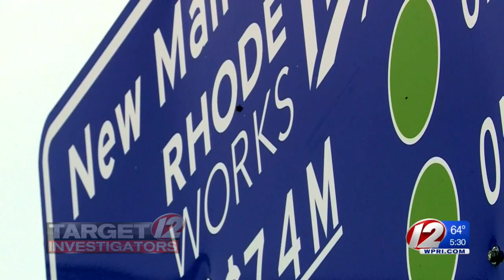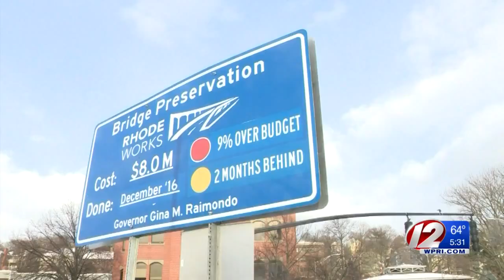RIDOT seeks to borrow $200M for I-95 Viaduct bridge project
Gov. Gina Raimondo's administration is quietly looking to fast-track $200 million in new borrowing to repair the "dangerous and crumbling" Viaduct bridges that carry I-95 North alongside the Providence Place mall, after a major jump in the cost of the project.